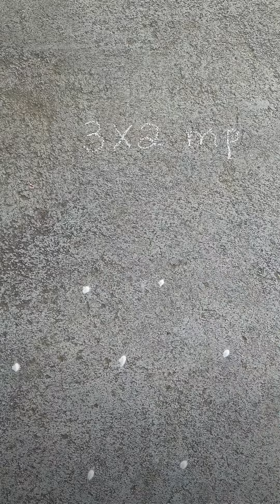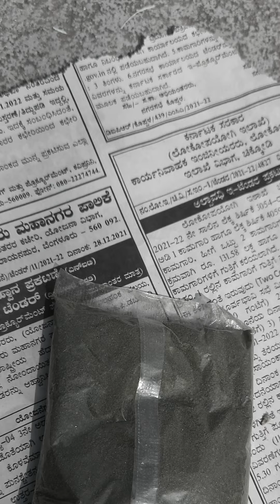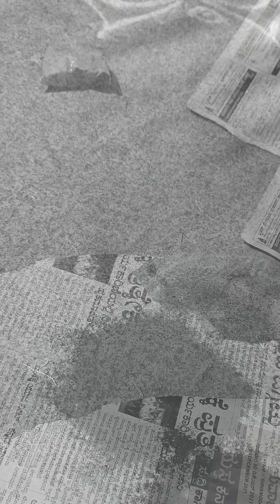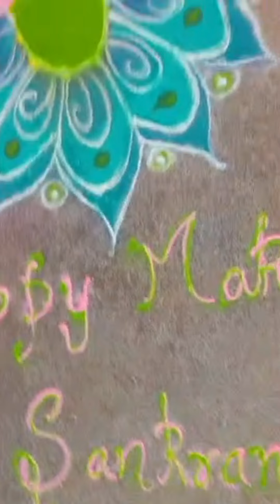How to draw easy and simple Sankranthi rangoli //ಸಂಕ್ರಾಂತಿ ವಿಶೇಷ ರಂಗೋಲಿ ತುಂಬಾ ಸುಲಭ//2022//Lohri.